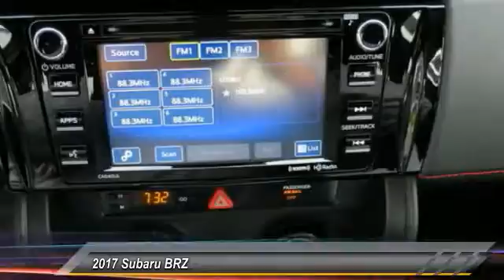2017 Subaru BRZ Live Ventura CA 603712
2017 Subaru BRZ

Kirby Subaru
6404 Auto Center Drive

2017 Subaru BRZ Premium Silver RWD 2.0L 4-Cylinder DOHC 16V 29/21 Highway/City MPG See us today at Kirby Subaru!